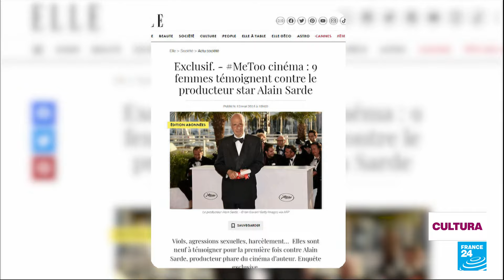Los héroes románticos de 'Bridgerton' están de vuelta para una tercera temporada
La exitosa serie de la plataforma Netflix, adaptada de las novelas de Julia Quinn y que se había convertido en un fenómeno global al comienzo de la pandemia en 2020, estrenó su esperada tercera temporada. Centrada, como las dos primeras, en las aventuras y los secretos de la rica sociedad londinense del siglo XIX, esta nueva entrega no decepciona gracias a su cautivadora manera de contar el primer amor.